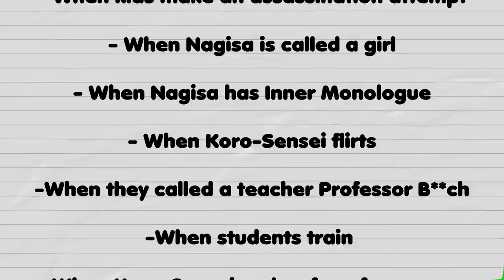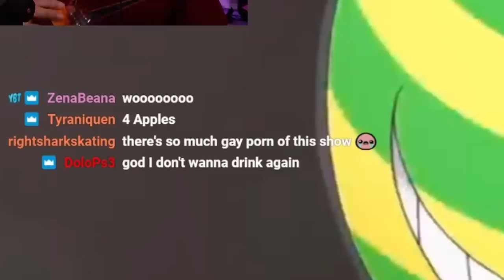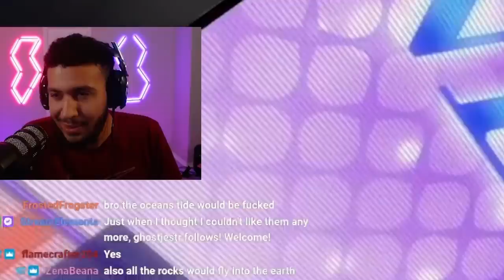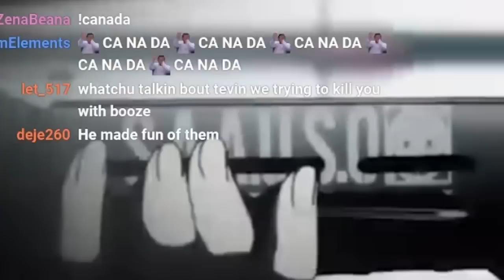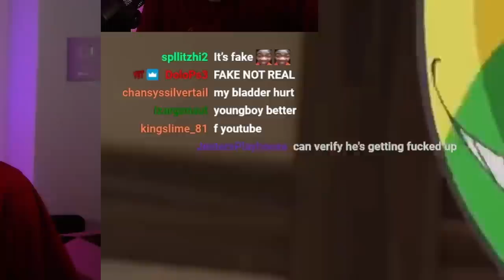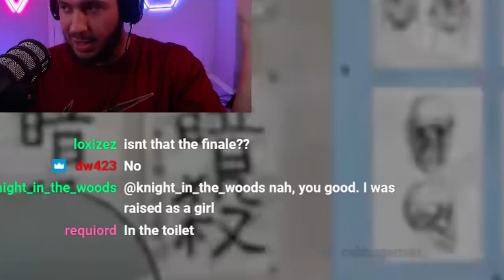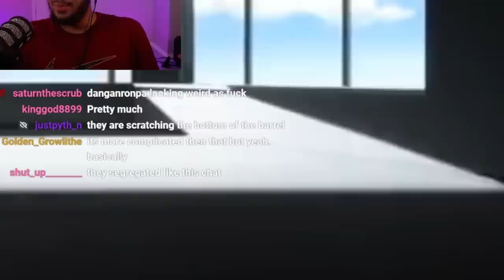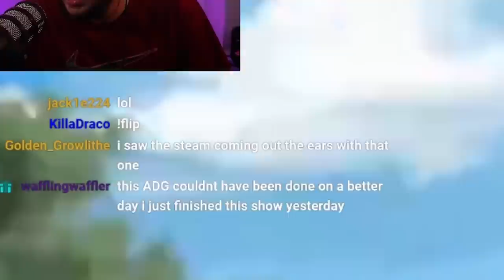So I Turned ASSASSINATION CLASSROOM into a LIVE DRINKING GAME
YourBudTevin is back, this time turning assassination classroom into a drinking game. The next one will have CJDaChamp and Synsei I think, so quit askin.

WE BACK ON THE LIVE DRINKING GAMES BABY

Keyword Time:

In this so we turned into an anime drinking game Yourbudtevin turned ASSASSNATION CLASSROOM INTO A DRINKING GAME with CJDaChamp DIO: THE GENERATIONAL HATER and Alpharad I rode every disneyland ride in one day YourRAGE and AfroSenju played JENGA with SOMEBROS and RDCGAMING showed up to play Multiversus! Alright hopefully that's enough smh. How I accidentally won a multiversus tournament ludwig.